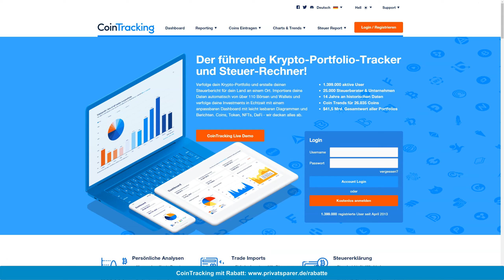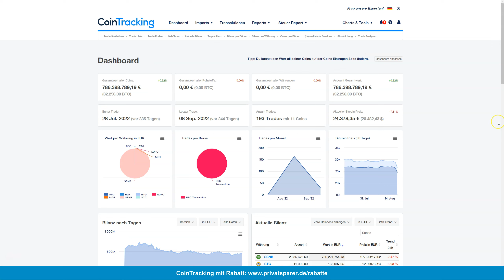CoinTracking - Import von MetaMask und anderen Multi Coin Wallets - Tutorial / Anleitung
Hey! 🚀 In diesem Video zeigen wir dir, wie du ganz einfach deine MetaMask und andere Multi-Coin-Wallets in Cointracking importieren kannst. Du hast mehrere Adressen in deiner Wallet? Kein Problem! Wir nehmen MetaMask als Beispiel und zeigen dir, wie du mit zwei Ethereum-Adressen, einer Polygon- und einer BSC-Adresse alles sauber und übersichtlich in Cointracking integrieren kannst. Und das Beste? Du kannst deinen Import mit "sprechenden" Börsennamen personalisieren, um alles auf einen Blick zu haben. 🪙🔗 Schau rein und werde zum Cointracking-Pro!

Viel Spaß beim Anschauen und Lernen! 🌟📊

▬▬ EMPFEHLUNGEN ❤️
COINTRACKING | Tool für Krypto-Steuererklärung

▬▬ ÜBER MICH 💡

Meine Name ist Frank und ich komme aus Hannover. Auf diesem Kanal teile ich mit dir in erster Linie meine Erfahrungen im Bereich der privaten Geldanlage und mit Finanz-Tools.

Dieses Video stellt keine Anlageberatung dar! Ich agiere rein als Privatanleger und teile mit dir meine persönlichen Erfahrungen. Daher übernehme ich auch keine Haftung für Anlageentscheidungen, die du triffst. Du handelst dabei auf eigene Verantwortung und eigenes Risiko. Investitionen können einen Totalverlust des eingesetzten Kapitals zur Folge haben.
Alle Texte sowie die Hinweise und Informationen stellen keine Anlageberatung oder Empfehlung zum Kauf oder Verkauf von Wertpapieren dar (§ 85 WpHG). Sie dienen lediglich der persönlichen Information und geben ausschließlich die Meinung des Autors wieder. Es wird keine Empfehlung für eine bestimmte Anlagestrategie abgegeben.